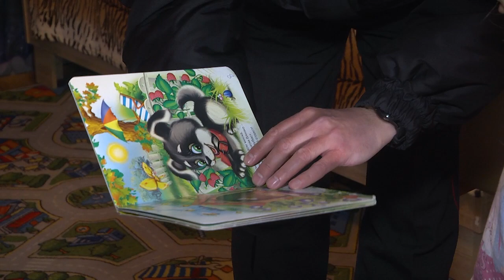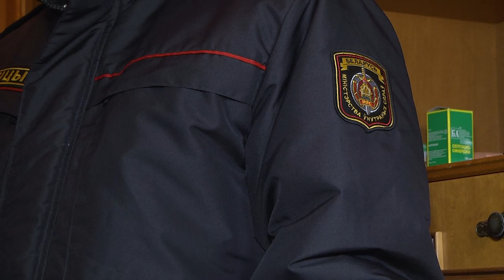2022-11-25 г. Брест. Рейд по СОПам. Новости на Буг-ТВ.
Детство – это счастливое и беззаботное время, когда рядом любящая семья и друзья, а каждый день полон веселья и новых открытий. Но как быть тем малышам, чья картинка из детства далека от идеальной, а родители, которые должны дарить любовь и заботу, ведут асоциальный образ жизни и превращаются в источник опасности?  Такие семьи ставятся на особый учет, а дети в них признаются находящимися в социально – опасном положении.  С этого момента контроль за такими «ячейками общества» осуществляют сотрудники милиции, представители системы образования и социальных центров. В один из таких рейдов вместе с правоохранителями отправилась и наша съёмочная группа.